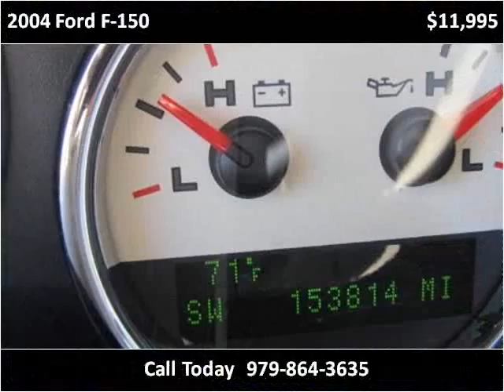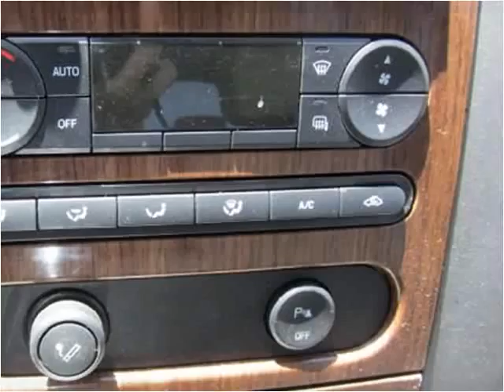2004 Ford F-150 Used Cars Angleton TX